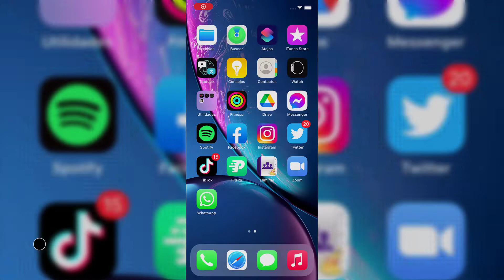🈯️ Cómo CAMBIAR el IDIOMA en Facebook en iPhone 2021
Videotutorial de Solvetic para saber cómo puedes cambiar el idioma de Facebook desde el iPhone de manera sencilla paso a paso.

En este vídeo podrás ver todos los pasos que debes seguir para saber cómo cambiar el idioma de Facebook desde el iPhone de manera detallada.